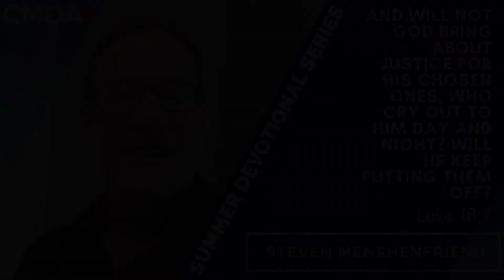August 7 - Summer Devotional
CMDA Canada Associate Staff at the University of Saskatchewan Steven Menshenfriend shares in this devotional our call to see our future in the light of Heaven.